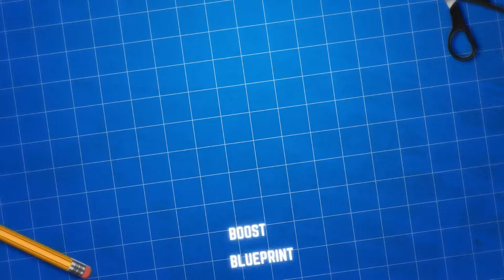How to plan a Techno Album with Hybrasil | In-depth conversation about techno music production tips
📹 Want more Music Industry Advice, Social Media Tips, Spotify, interviews and Music Marketing?

Will Kinsella aka Hybrasil extended his musical web a step further evolving his career as a DJ, studio engineer and producer. He’s been sharing his expansive knowledge of music production through his new online music production school – Elevator Program.

Knowing what it’s like to start from scratch, and empathising with the frustrating barriers DAW’s have on the creative process of music production, Will and a close-knit team developed a series of learning programs to guide and teach artists the art of electronic music production.

With the time and effort devoted into his work over the years, Kinsella (widely known as Hybrasil) has carved his mastery of production skills and his technical skills as a DJ which has resulted in bookings on big stages and festivals around the globe. With such a wealth of knowledge in the industry, he has taught in universities around the world such as Dublin Institute of Technology, the Sound Training Centre, and the SAE Institute in Berlin, therefore he is no stranger to sharing his wisdom in a clear manner.

My Producer Tools